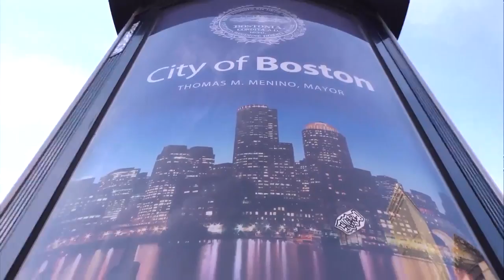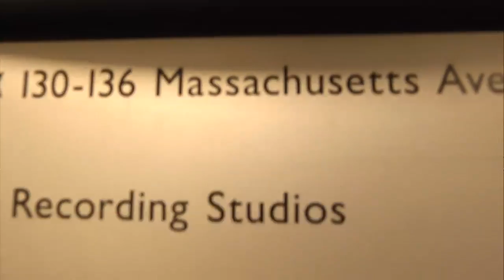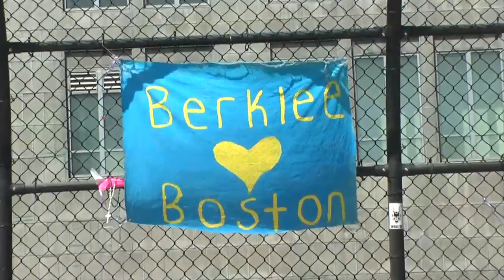Berklee College Class of 2013 Leaves "Home"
The class of 2013 discusses their time at Berklee, future plans, and how Berklee was their home.
Featuring Yun Huang, Patrick Simard, Jenny Kelger, Gavin O'Brien, Jessica Jap, Courtney Williams, Hana Mazlan, Jemila Dunham, Carla Martines, Mike Bono, Rashad Johnson, Adam Kronowski, Samantha Schultz, Liz Lohnes, Andres Fonseca, Giacomo Lamparelli, Lillie Tinsley, Aaron Liao, Molly Brown, Shanon Wilson, Gabriel Erkard, David Mohai, Alex Caron, Ingrid Andress, Megan Graney, Russell Kaplan, James Morgan, David Buchner, Olea Nickitina, Mikaela Allen, Daniele Odasso, Vincent Cannady, Melanie Donnelly, Seong Min Baek, Aimee Cuevas, George Russell Jr., Noe Socha, Jean-Marc Tardieu, Nick Zeigler, Ashwa Marshall, Stephen Franks, Syl DuBenion, Jessica Dirks, Rod Bonner, Kelton Washington, Evan Waaramaa, Abbey Hickman, Hannah Taxman, Courtney Halpin, Brendan Pajak, Katelyn Marshall, Zayra Pola, Trey Macias, Marissa Leogeais, and Jonquel Holiday.
"Walking Strong" by Samantha Schultz.  "Let's Go, Flow" by Andres Fonseca.  "Stand by Me" performed by Ben E. King, Jerry Leiber, and Mike Stroller.